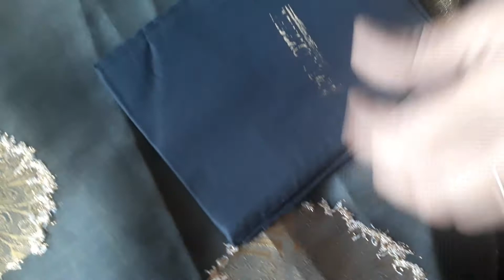Saree falls stitching in very easy method